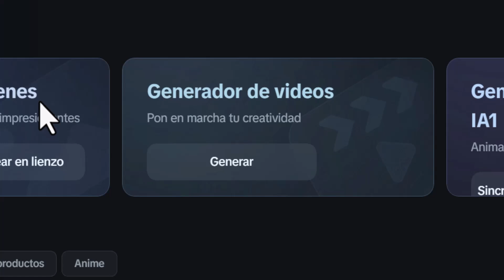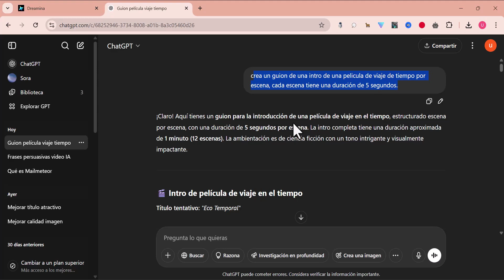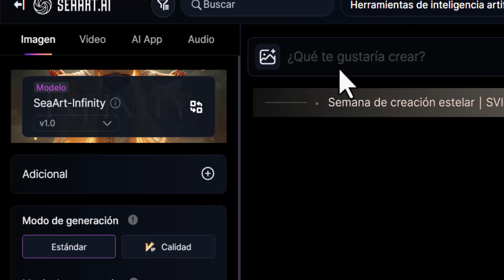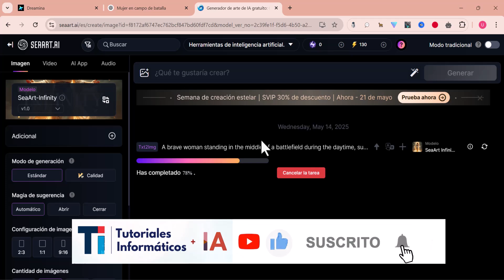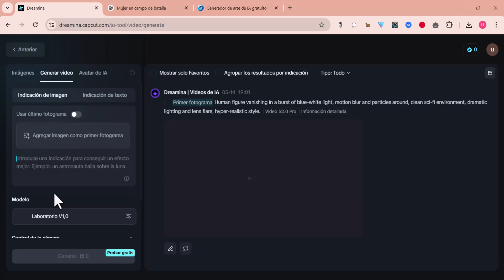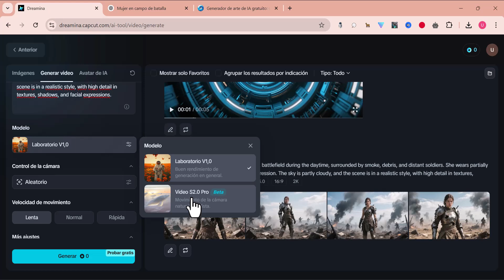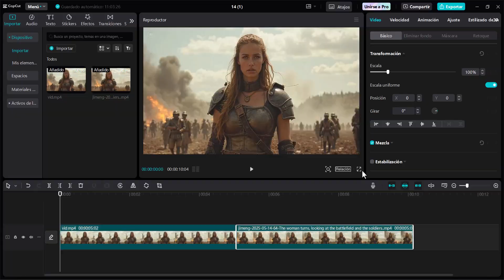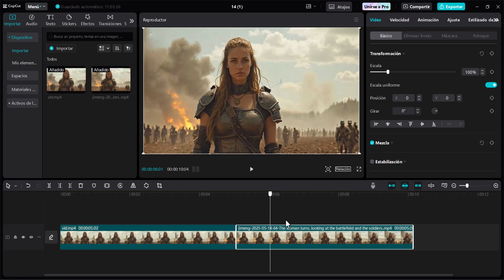🟢Lo NUEVO de DREAMINA de CapCut GRATIS | Genera Videos Cortos y largos..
Generarás videos Largos y Cortos con lo nuevo de la Inteligencia Artificial de DREAMINA de CapCut. Todo 100% GRATIS e Ilimitado mientras se pueda.

Dreamina CapCut, generar videos con IA, edición de video gratis, crear contenido viral, videos automáticos, inteligencia artificial para videos, herramienta de edición fácil.